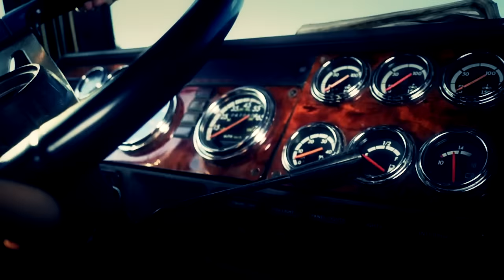LA LEYENDA DEL TROQUERO Y LA MUERTA.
LEYENDA DEL ESTADO DE COAHUILA Y NUEVO LEON.
REALIZADO POR ESTUDIANTES DEL COLEGIO MODELO DE SABINAS.
CAMARA.EDICION Y DIRECCION JESUS MARTINEZ EL CHUBIDUBI
UNA PRODUCCION DE JOMA PRODUCTIONS MEX. 2016.